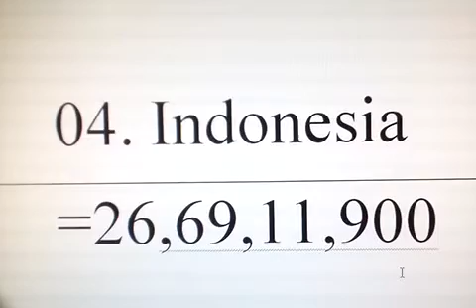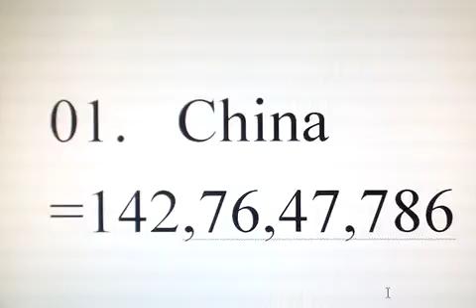TOP 10 MOST POPULATED COUNTRIES IN THE WORLD